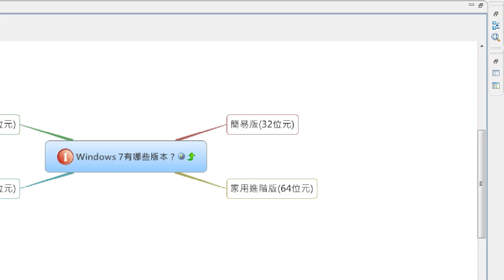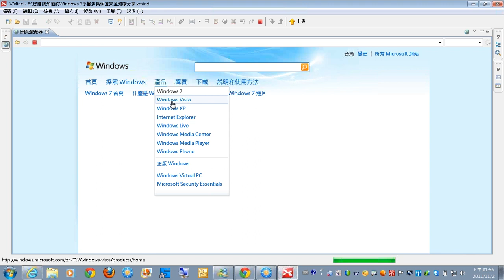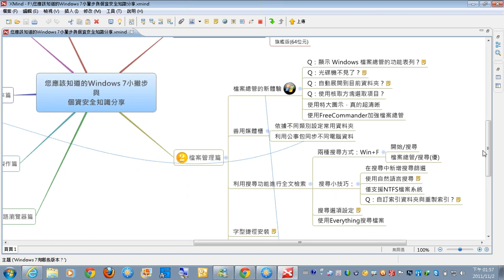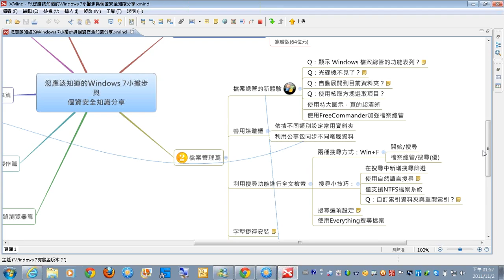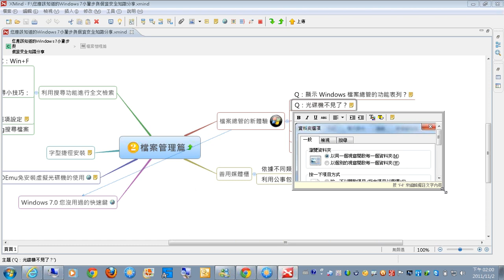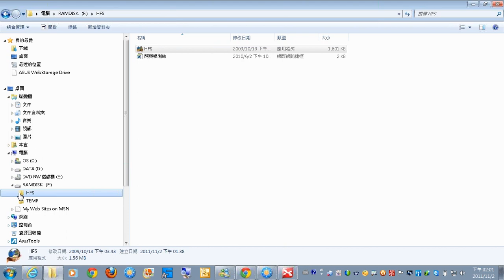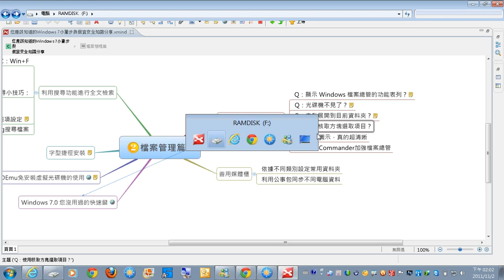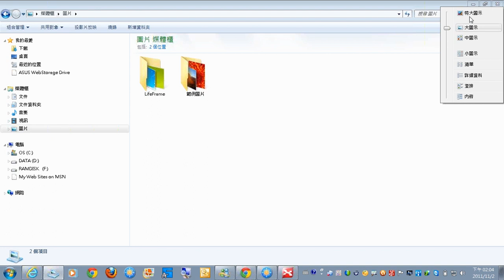01Windows7版本介紹與新檔案總管的使用